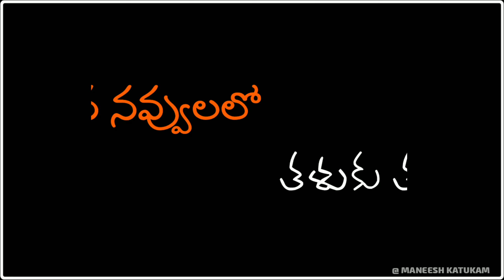shyamsingharoy Sirivennela song